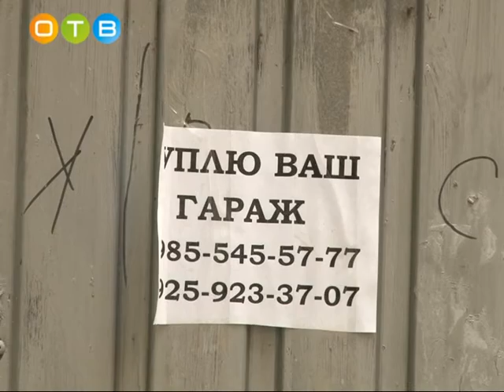Рейд по демонтажу незаконных гаражей ракушек прошёл в Одинцовском районе